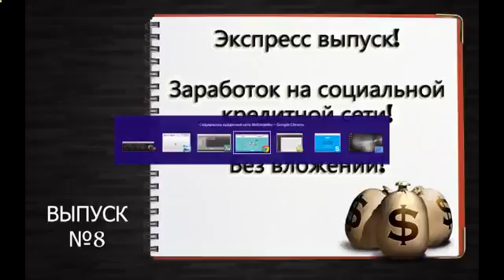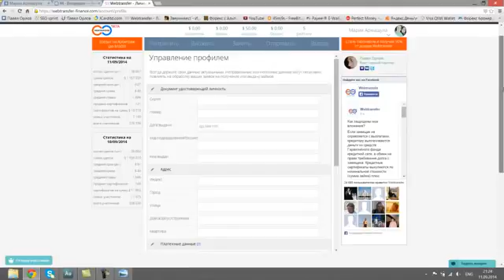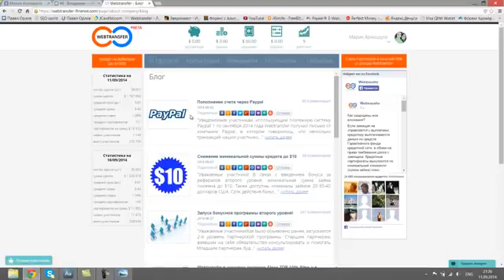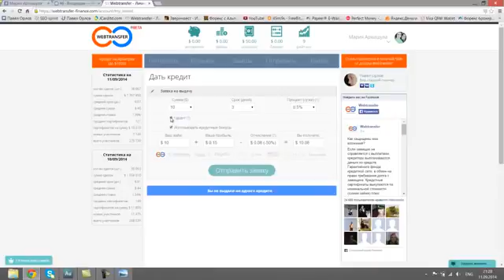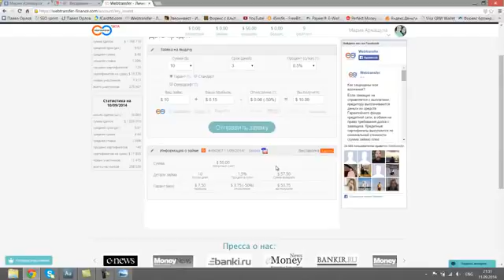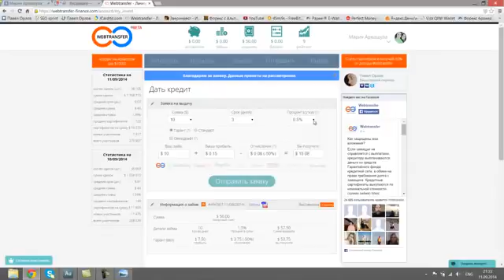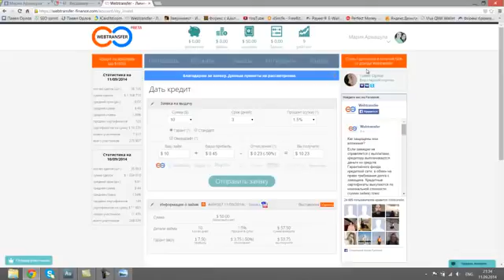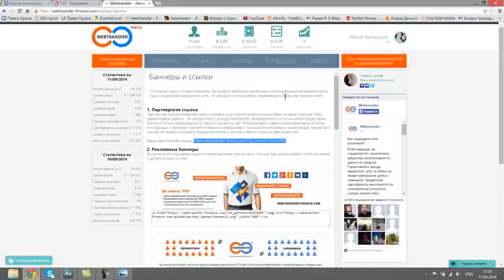Watch Best Forex Indicator 2014 No Repaint - Форекс 2014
Лучший торговый советник для Forex 2014 Forex Trend Indicator Download day trade market manipulation Forex Trend Indicator Trend Indicator Forex Daily Trend Indicator learn to trade forex beginner forex trader Best Trend Indicator Trend Indicator MT4 market manipulation best forex ea 2013 best forex ea 2014 learning to trade day trading forex paulinho lamana learning forex Trend Indicator expert advisor best forex ea metatrader 4 forex robot metatrader forex trading reviews mercado review acoes mt4